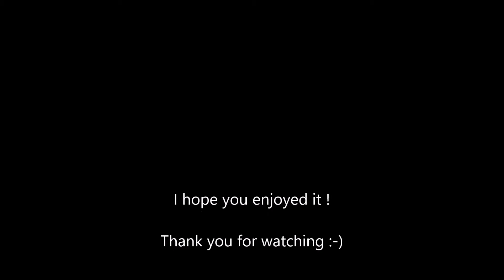Painting Process - Treasure Box by Hiluvia Cosplay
Here the painting process of my treasure box, inspired by the loot box in the game World of Warcraft (on the boss Freya).
I show you how to create a damaged and old effect on a base of gold painting.